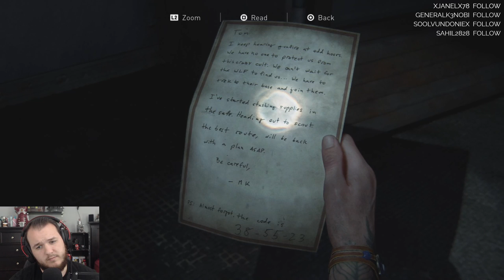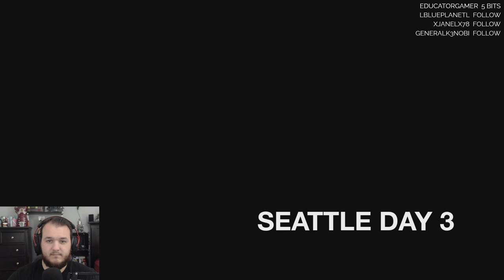The Last of Us Part II - Let's Play - Part 7